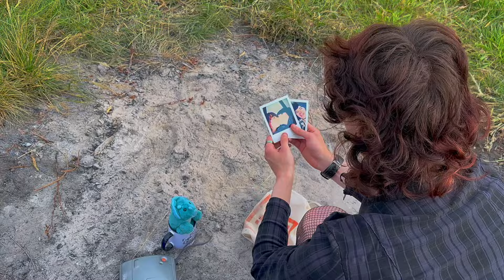Blu Lennox - Missing Out (Official Video)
Video Created by Charlotte "Blu" Lennox, Noah Porter, CJ Porter & PJ Lyons
Thumbnail by Charlotte "Blu" Lennox
Music, Mix & Master by Charlotte "Blu" Lennox, Silver Karlov & Daver MacLeod

Lyrics:
Your family always hated me
I took that as a fact
But you didn't care at least not at first
Until they had your back
And you'd rather support a transphobe
Than supporting my needs
And you'd rather be around toxicity
And a step-dad that shouts slurs at me

You're Missing Out
On the fun
We could have had
Missing Out
On the summer
We could have shared
But I forgot that you're sheltered
You act like a child
But now you've had a taste of me
You can't go back you got to grow up

Do you remember our first date
We got spiked at the pub
Both delirious and high
And you called me your love
Fast forward to next year
And you're being immature
Shouting at me when it suits
And a single note left on my phone

You're Missing Out
On the fun
Missing Out
On the summer

And because of you
I nearly had a breakdown on stage
One-hundred fucking faces
Screaming my name
The delivery of this vocal
Is passion and anger
A reflection of what happened
On that day
Go be cozy
Go be with blood
Because clearly it's thicker
Than anything we've ever had
Block my contact
Go be free
But just remember
You're Missing Out
On me

Missing Out
On the fun
Missing Out
On the summer

STREAM "Missing Out" ON SPOTIFY: (link to be added)
Second Channel:  @blublogs